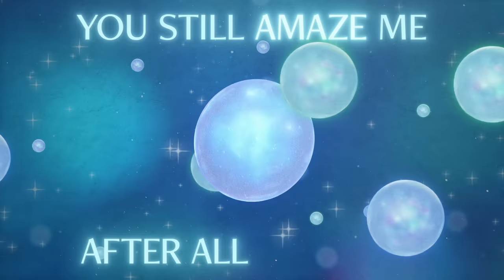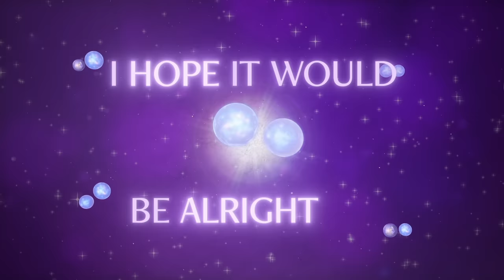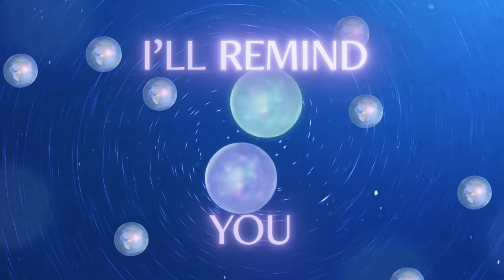Ariana DeBose, Chris Pine - At All Costs (From "Wish"/Lyric Video)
Disney Animation's "Wish" is now streaming on Disney+.

Walt Disney Animation Studios’ “Wish” is an all-new musical-comedy welcoming audiences to the magical kingdom of Rosas, where Asha, a sharp-witted idealist, makes a wish so powerful that it is answered by a cosmic force—a little ball of boundless energy called Star. Together, Asha and Star confront a most formidable foe—the ruler of Rosas, King Magnifico—to save her community and prove that when the will of one courageous human connects with the magic of the stars, wondrous things can happen. Featuring the voices of Academy Award®-winning actor Ariana DeBose as Asha, Chris Pine as Magnifico, and Alan Tudyk as Asha’s favorite goat, Valentino, the film is helmed by Oscar®-winning director Chris Buck (“Frozen,” “Frozen 2”) and Fawn Veerasunthorn (“Raya and the Last Dragon”), and produced by Peter Del Vecho (“Frozen,” “Frozen 2”) and Juan Pablo Reyes Lancaster Jones (“Encanto”). Jennifer Lee (“Frozen,” “Frozen 2”) executive produces—Lee and Allison Moore (“Night Sky,” “Manhunt”) are writers on the project. With original songs by Grammy®-nominated singer/songwriter Julia Michaels and Grammy-winning producer/songwriter/musician Benjamin Rice, plus score by composer Dave Metzger.

Music video by Ariana DeBose, Chris Pine performing At All Costs (From "Wish"/Lyric Video).